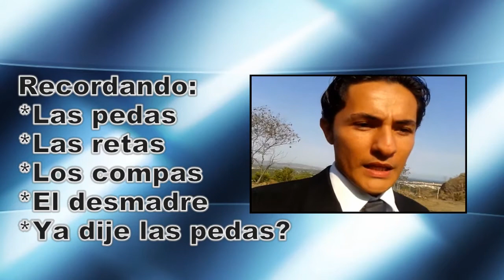NFS Most Wanted U: Around The World [+Bonus Clip]